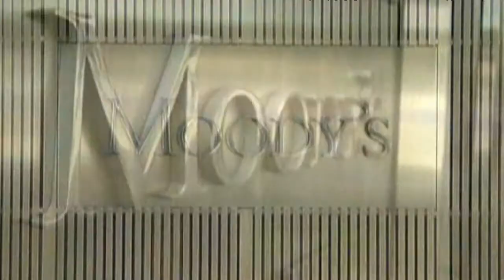Κυβέρνηση: Αστοχία προβλέψεων Moody's